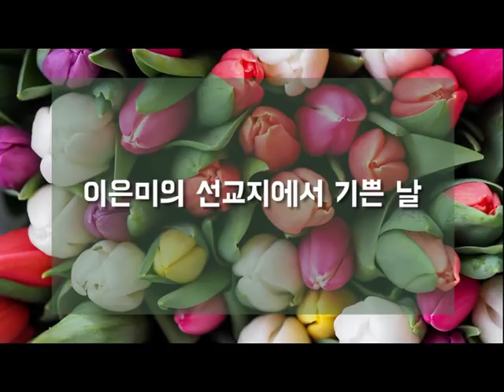김경희선교사 스리랑카